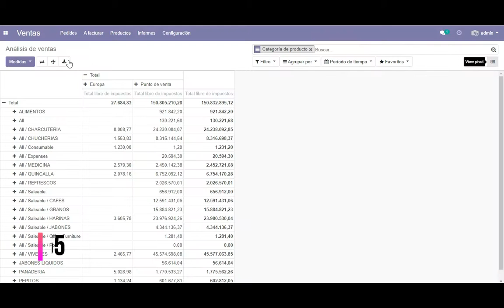Spot publicitario para sistema administrativo e inventario Sistema Odoo - Modulo de Punto de Venta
Ideal para tu comercio grande o pequeño, el sistema Odoo comunidad es ideal todo aquel emprendedor que desee un sistema robusto.